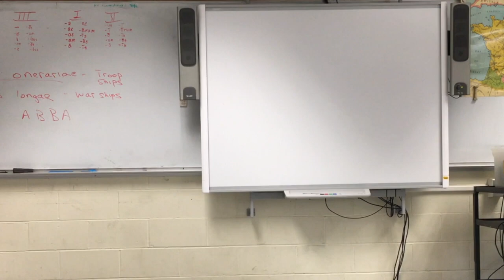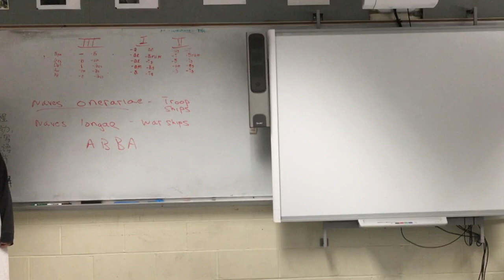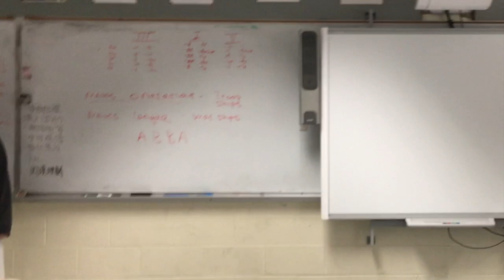Lucius Spurius Pomponianus